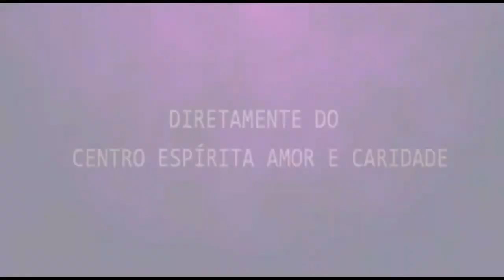Palestra Espírita - Jorge Salomão